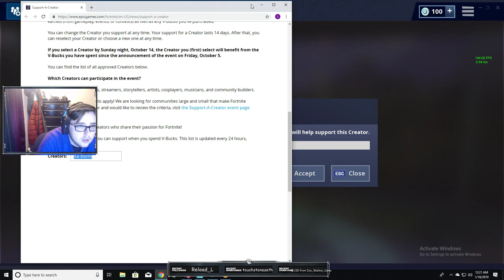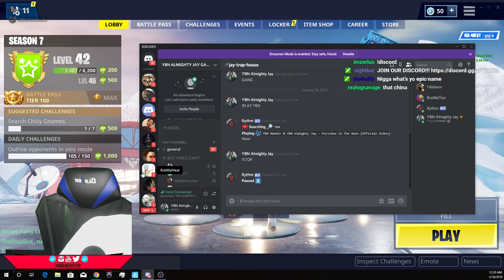UNBELIEVABLE CART TRICK.. Fortnite Daily Best Moments Ep.419 (Fortnite Battle Royale Funny Moments)